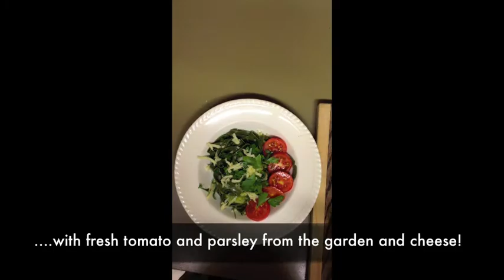Spinach and Zucchini Pasta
Summer gardens are a great insperation for cooking. I love collecting fresh produce and creating simple dishes. This one is a beauty.